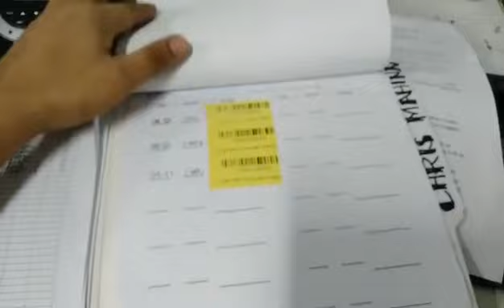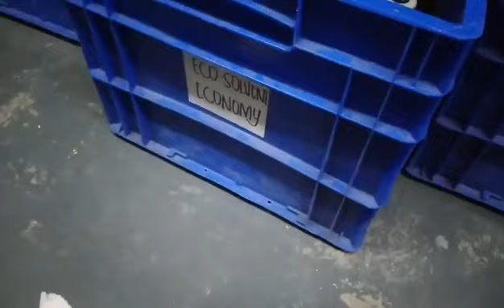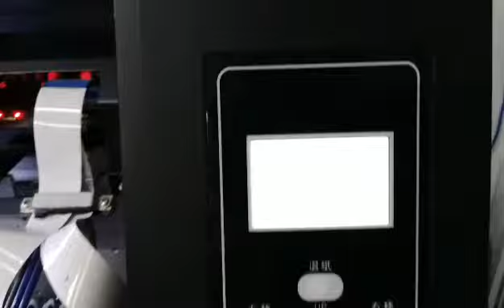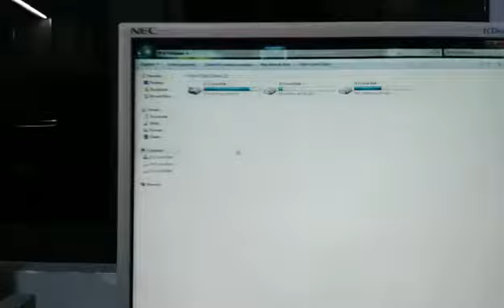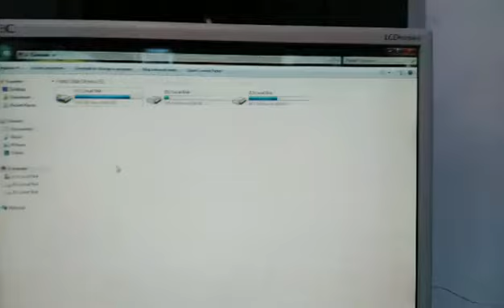eco solvent 11/20